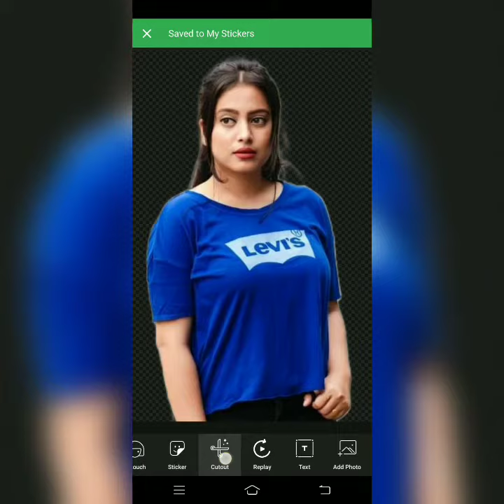My First Vlog Background Change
How to joint Picture in My First Vlog